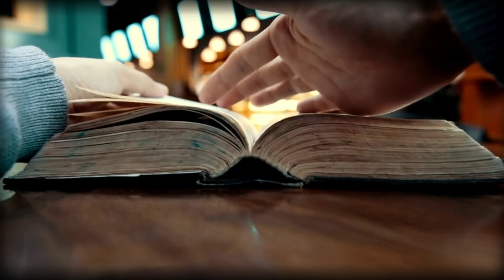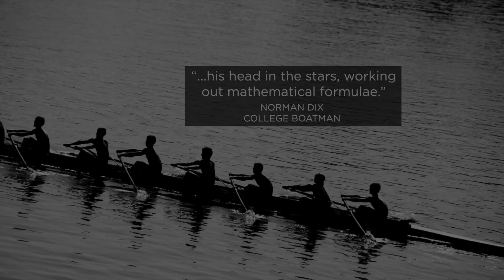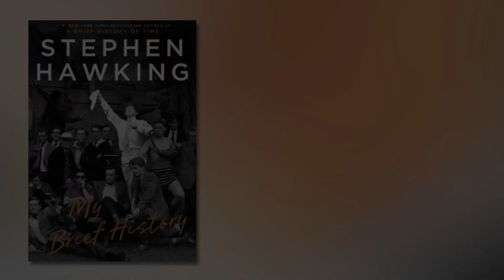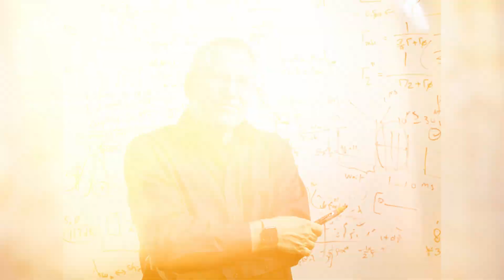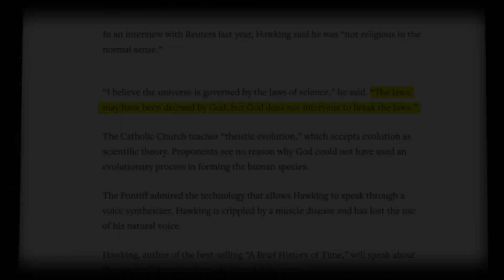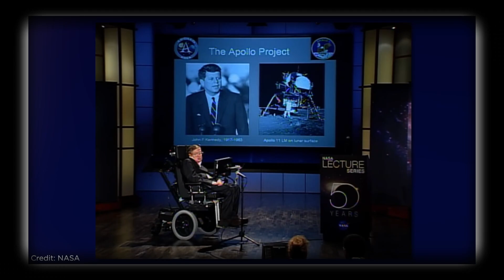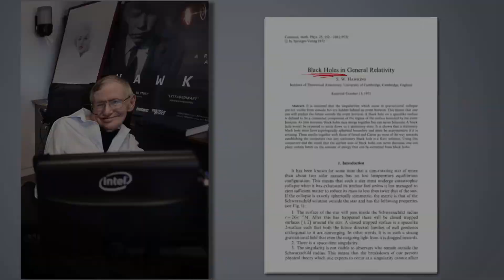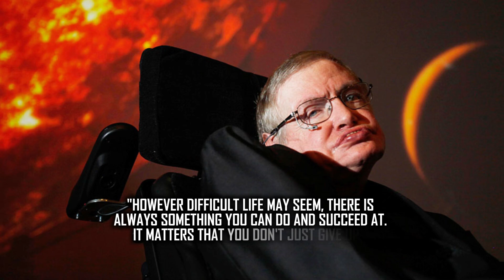Stephen Hawking's Childhood Secrets Revealed! | Stephen Hawking's Early Life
Born in Oxford, England on January 8th, 1942, Stephen Hawking's arrival coincided with the anniversary of Galileo Galilei's passing. With highly educated parents—his mother Isabel a rare female graduate from Oxford and his father Frank specializing in tropical diseases—Hawking was destined for greatness. His family's eccentric lifestyle included reading during meals and keeping bees in their basement.

As we explore Hawking’s early education at Byron High School and later St Albans School, we'll uncover how influential teachers shaped his passion for the cosmos. Join us as we delve into the remarkable journey that led to one of history's greatest minds!